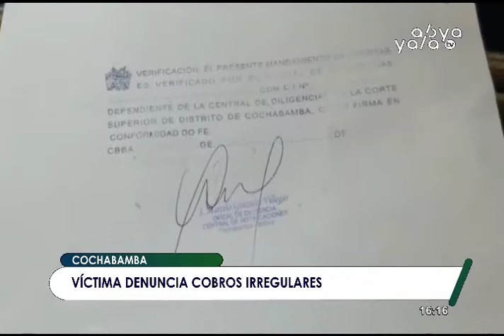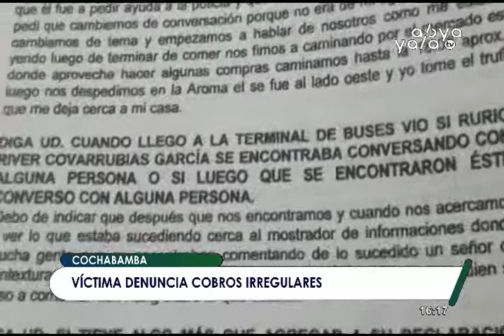Testigo de asesinato recupera su libertad y denuncia cobros por su sobreseimiento